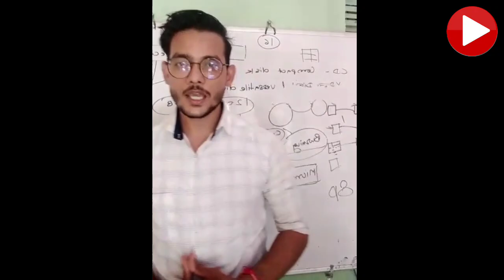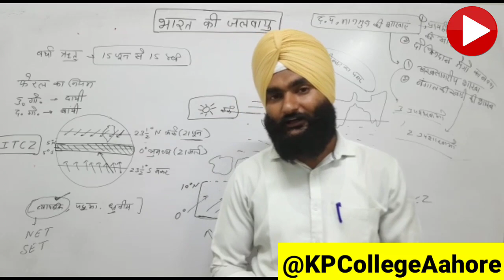Thanks For 100K Subscribers। Congrats Videos,100k का सफ़र 😊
Follow On Instagram :- I Am Youtuber07

And Thanks For Congrats Videos... 👍